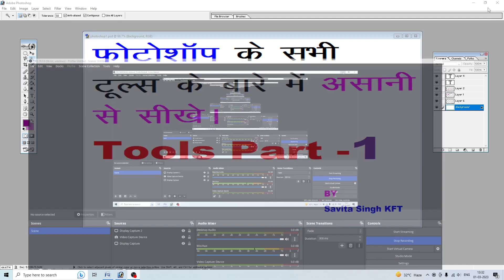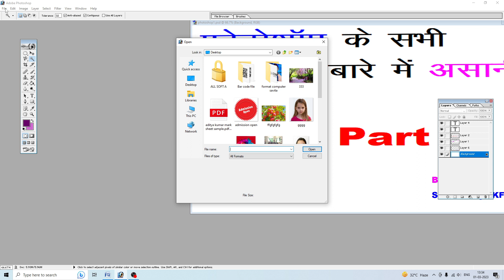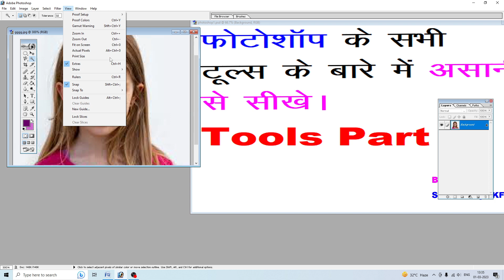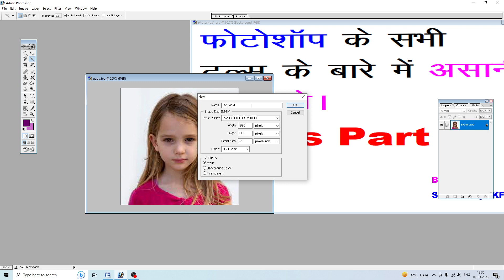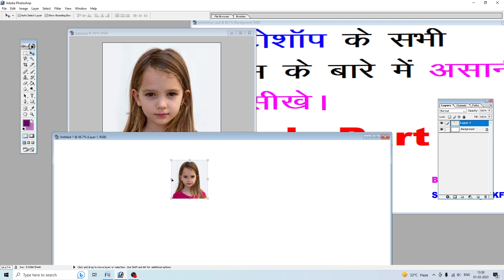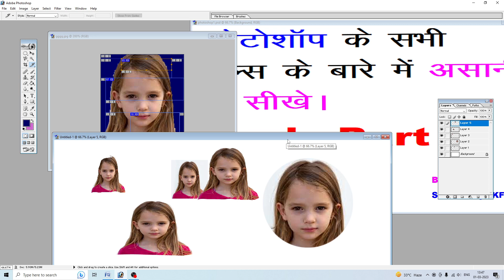PHOTOSHOP Me TOOLS ka Use Asani se Sikhe |Part 1| Hindi|Savita Singh KFT